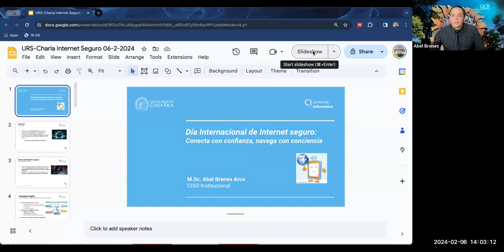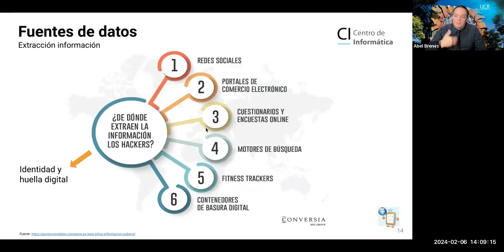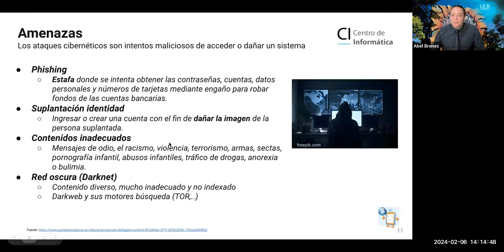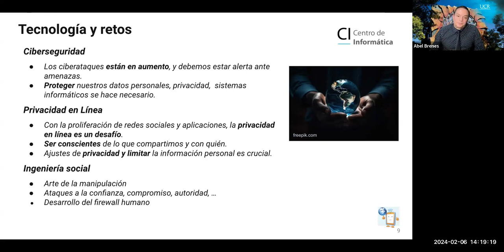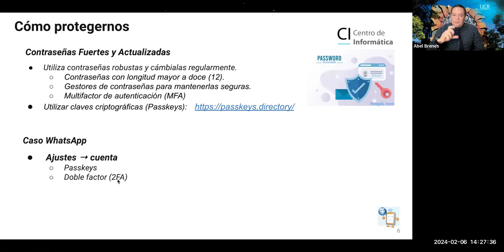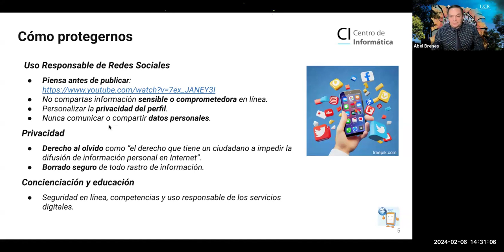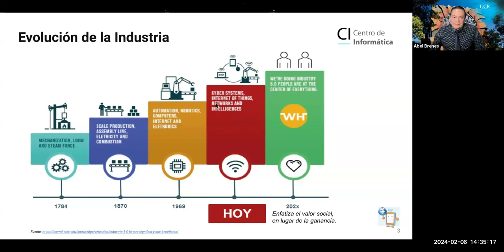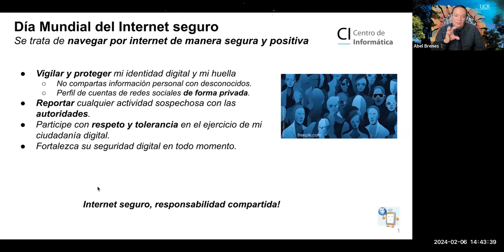Charla virtual: Internet seguro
En conmemoración del Día Internacional del Internet Seguro, que promueve un uso seguro y positivo de la tecnología.

Expositor: Ing. Abel Brenes Arce, oficial de seguridad de la UCR.